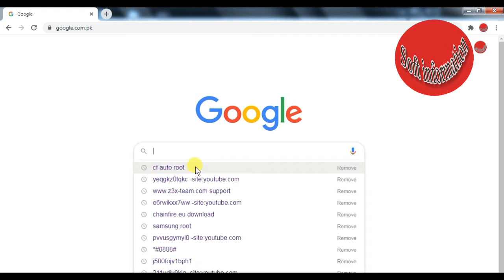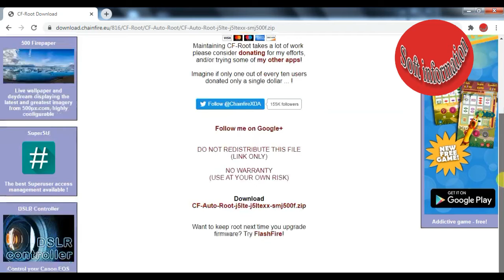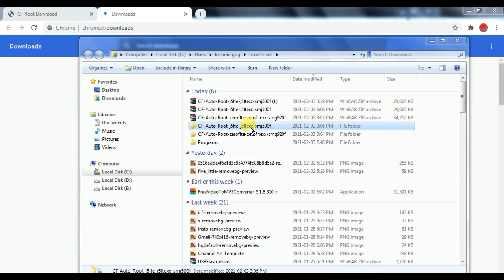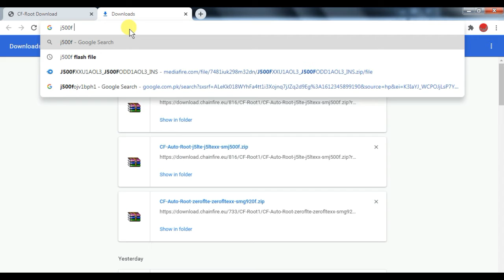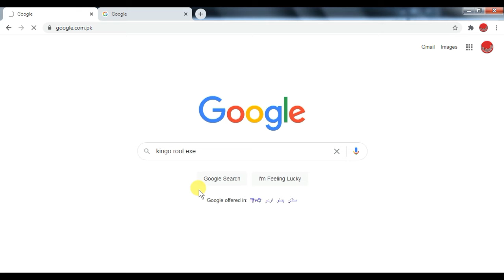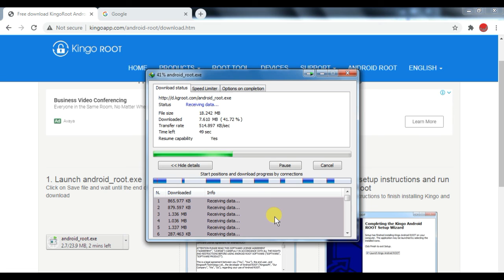how to root all Samsung mobile | kingo root for pc & without pc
soft information,
In this video I will show you how to root Samsung mobile
And what is its website and where will the root file be downloaded from?
And what is the benefit of rooting the mobile?

Address
gpg shop & institute
star city mall sadder karachi